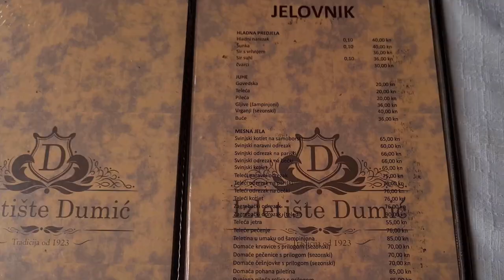PRVI IZLET S BLIZANCIMA I KAOS - VLOG | How 2 bake It by Marko Strižak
Naš prvi obiteljski izlet s blizancima i malo domaćeg kaosa